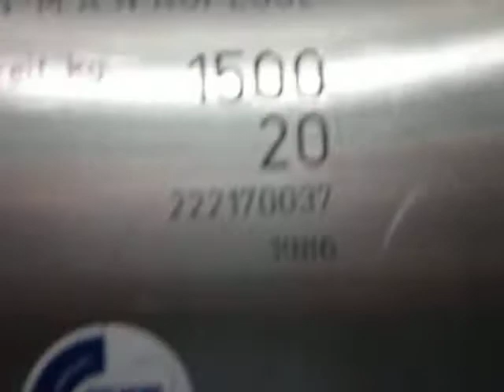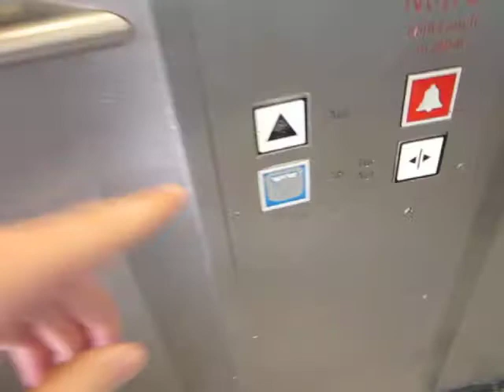Thyssen-M.A.N. diagonal traction glass elevator at Hauptbahnhof subway station in Bochum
In contrast to the diagonal traction elevator at Jungfernstieg subway station in Hamburg this one has not been modernized as of when this video was taken. It does not level very smoothly, but slows down to leveling speed and then stops with a bump as soon as a roller switch next to the exterior door is pressed.

Technical specifications:
Brand: Thyssen-MAN (modernized by Schindler)
Capacity: 1500kg / ~3305lbs / 20 people
Type: traction (inclined, 1:1 transmission)
Year built: 1986
Travel distance: 2 stops